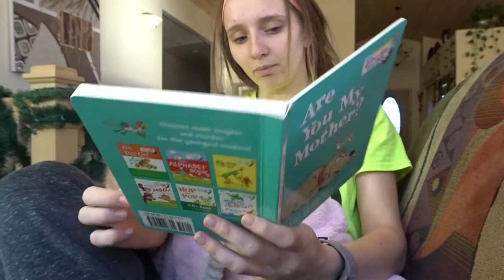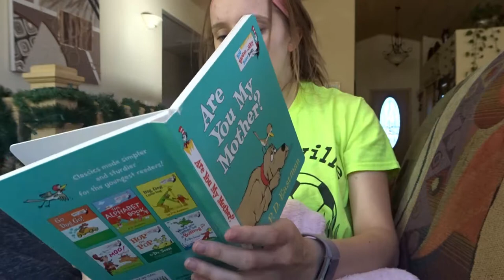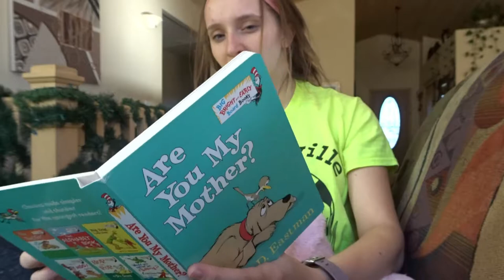Already Learning!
Thank y'all so much for watching, I hope you enjoyed!

CHECK OUT...
Taylor's Instagram: taylorrhorner
Our Family Instagram: calebtaybabya
Taylor's Product Instagram: taylored_work
Taylor's Snapchat: taylorrhornerr